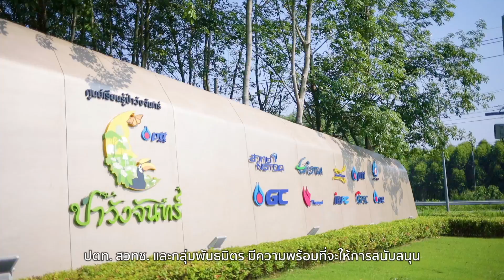เปิดความยิ่งใหญ่! “วังจันทร์วัลเลย์” เมืองนวัตกรรมอัจฉริยะ สู่ธุรกิจแห่งอนาคต เพื่อยกระดับชีวิตคนไทย